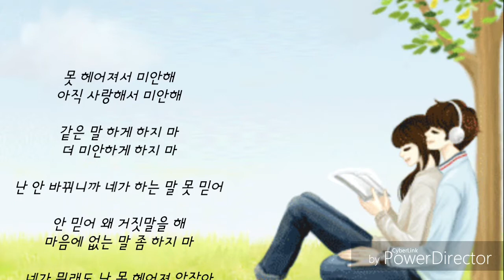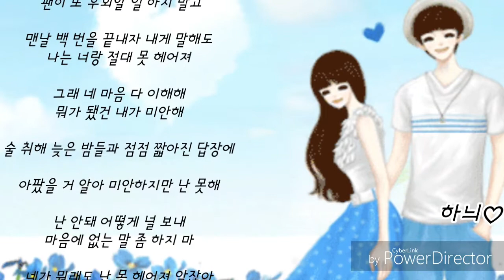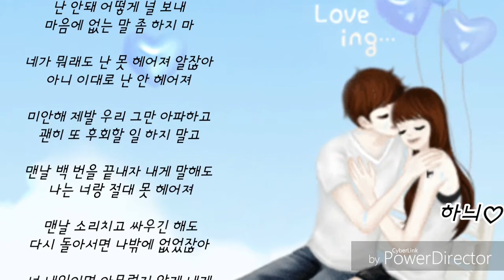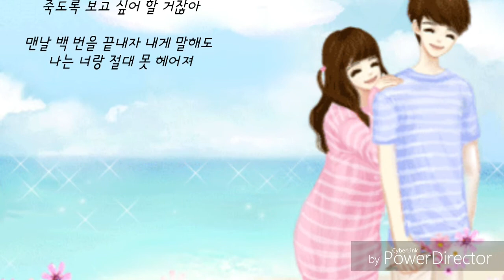못 헤어져서 미안해-김동준 발매일:2019,08,29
못 헤어져서 미안해
김동준

작사 VIP

작곡 VIP

편곡 VIP